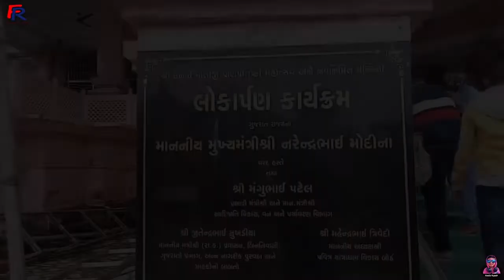unai mata mandir | unai mata temple | unai mata mandir Gujarat | unai mata history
Hello Friends...

Address

Unai Mataji Mandir
Gujarat,Taluka Vasdha,JilaNavsari
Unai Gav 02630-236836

Back Ground Music Supported to,

Foodie Rupesh